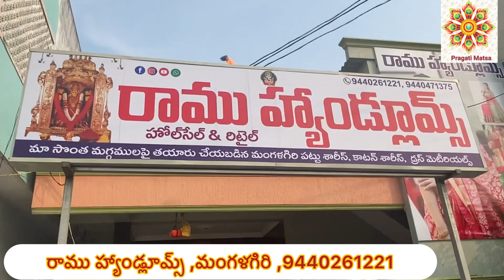Mangalagiri Pattu Sarees With Price // Mangalagiri sarees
shop name:Ramu Handlooms

shop address:  ramu Handlooms
                          BosuBomma center
                          Mangalagiri
                          Guntur district

PRAGATI MATSA:;